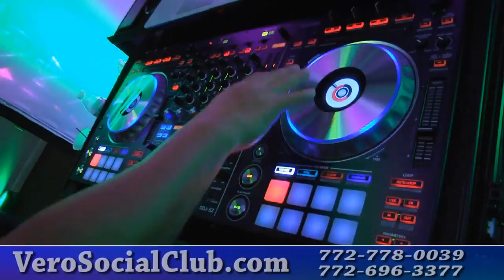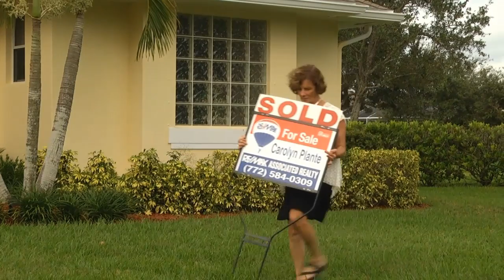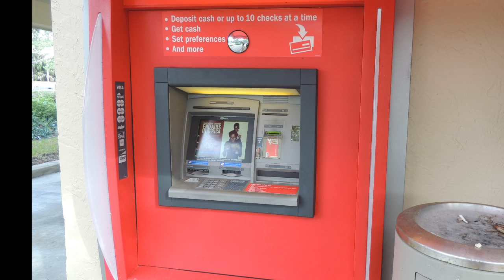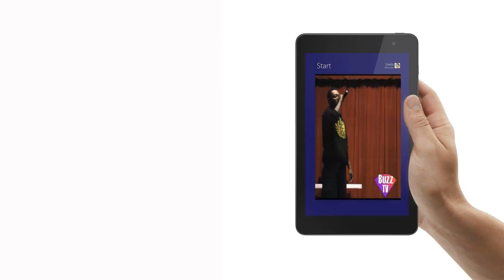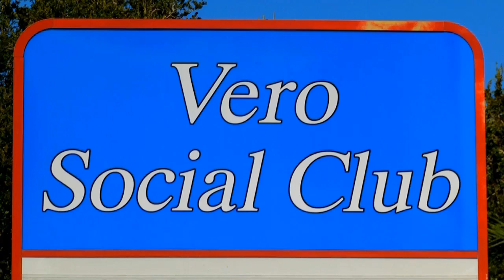Marcia Jan 18 2016